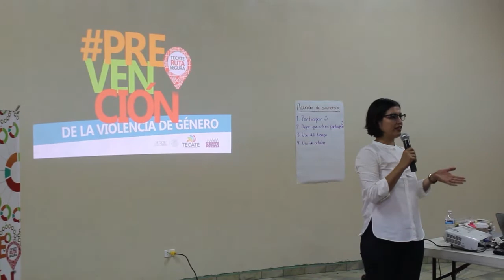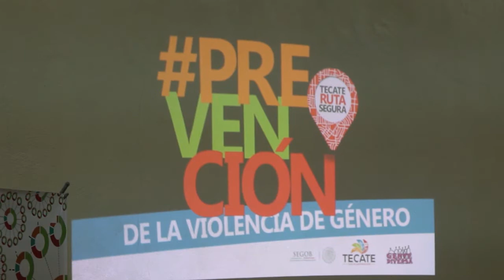Suman esfuerzos dependencias de Gobierno por derechos de mujeres, niñas y niños